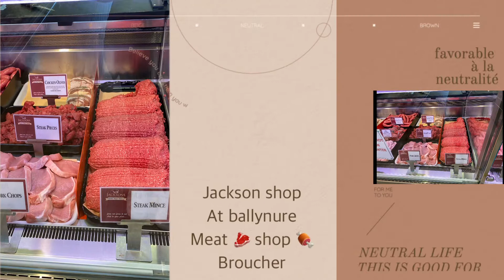JACKSON SHOP#BROUCHER@ MEAT 🥩 SHOP#SHORT VEDIO#purple joy summer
Ito yung sikat na shop para sa mga meats pag bbq 🍗 at iba dito sa ballynure